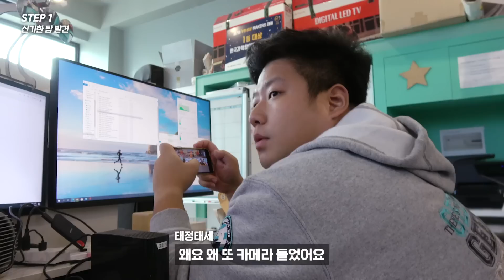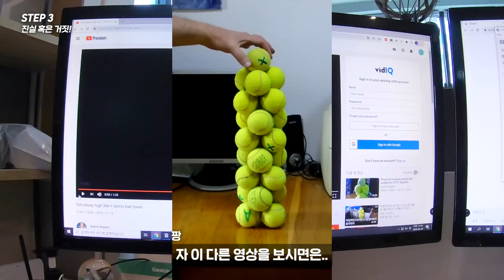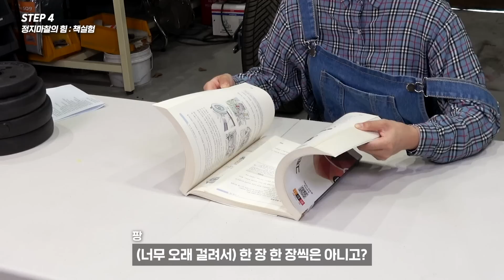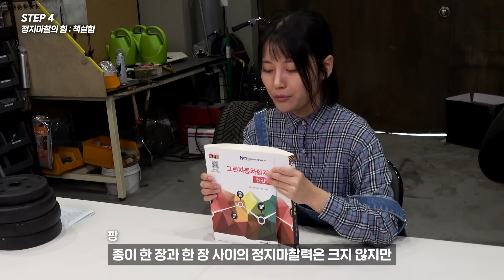한 물리학자가 개발한.. 마찰력만으로 테니스공 탑을 쌓는 방법.. 진짜될까?!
물리학 석박사 과정 밟으러 갑니다.
앗근데 학사부터 안 되네ㅋㅋ

00:00 신기한 영상 발견
00:48 직접해보자
03:43 진실 혹은 거짓
05:08 마찰력 실험(책)